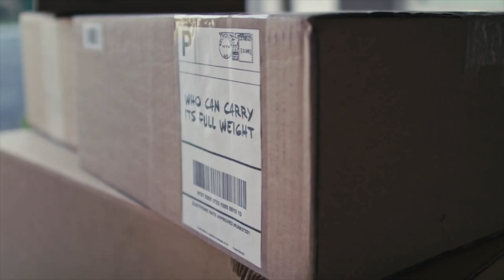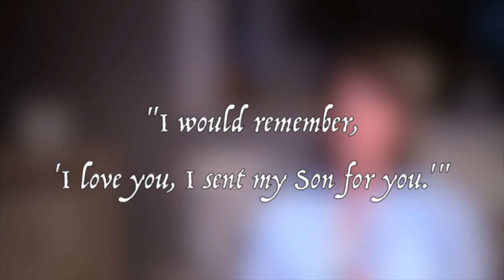Sermon 9 17